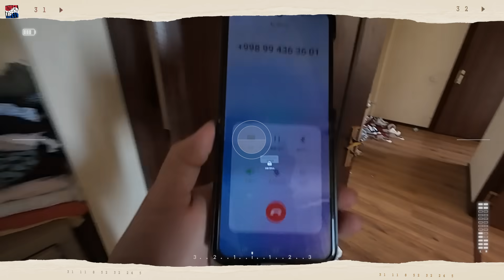우즈벡 장모님 메카 보내드리기 (우즈베키스탄 국제커플)